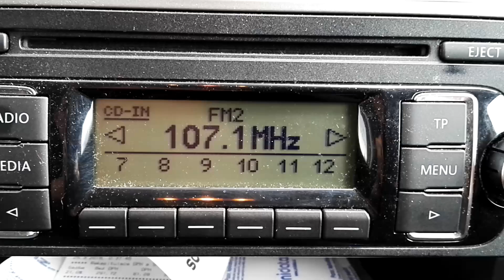Blanik Valassko 30 03 2016 107,10MHz 14UTC